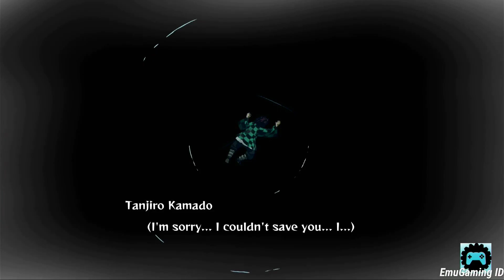Demon Slayer: Kimetsu no Yaiba The Hinokami Chronicles - Prologue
Tittle Game : Demon Slayer: Kimetsu no Yaiba The Hinokami Chronicles
Size : 11GB

Alat Tempur
* Poco X3 Pro ( USB Camera + Recorder Bawaan)
* Nintendo Switch + Dock + Kabel HDMI
* Video Capture HDMI + (Converter/OTG jika perlu)